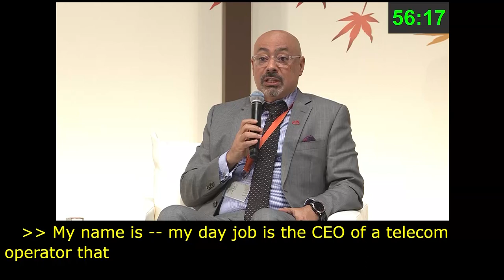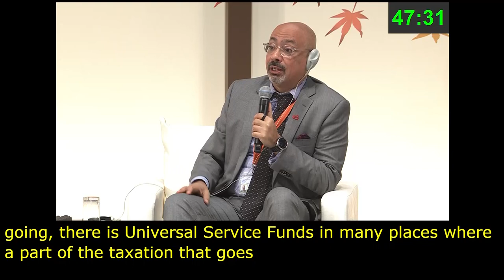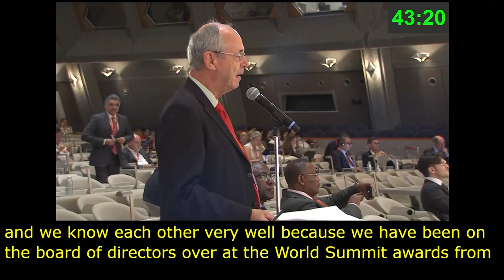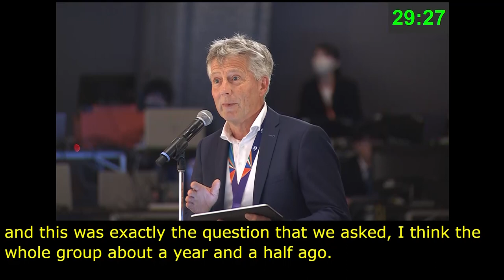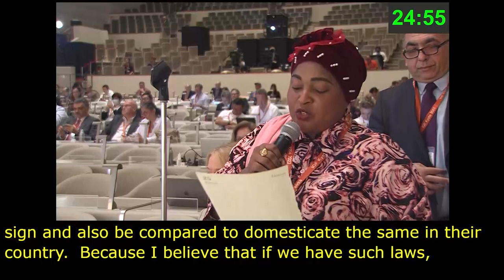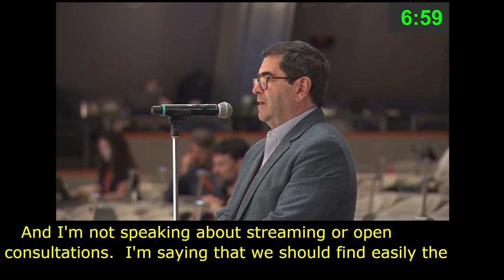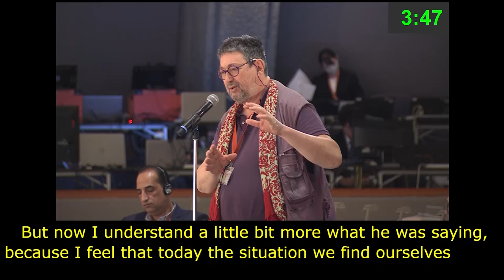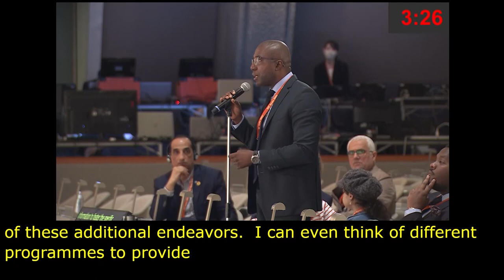IGF 2023 Day 3 Plenary Hall OPEN DIALOGUE WITH IGF LEADERSHIP PANEL Chinese